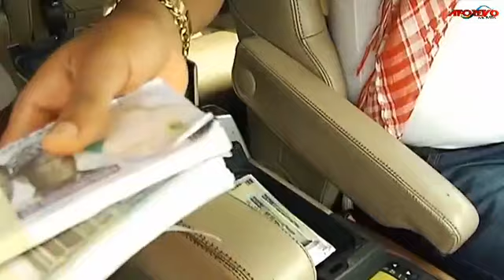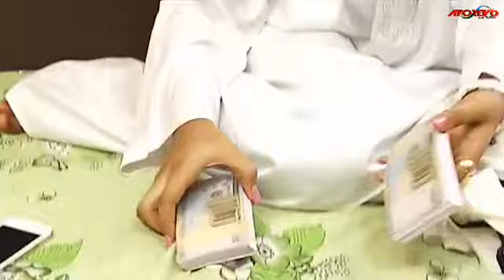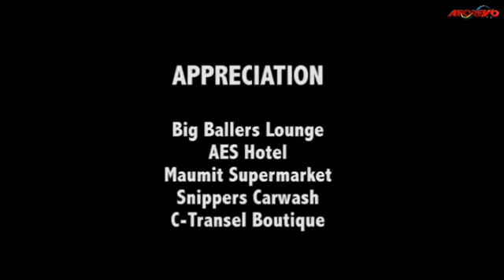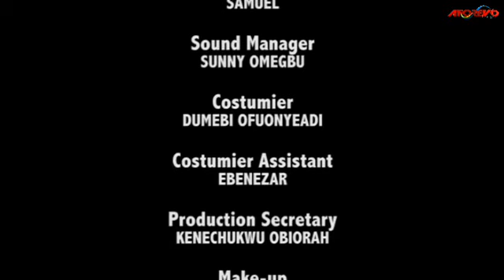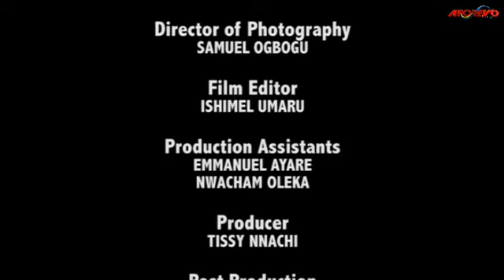BROTHERS OF MALAYSIAN MONEY - 2024 UPLOAD NIGERIAN MOVIE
In this Nigerian movie, Mike, Duren And Sammy Are Best Of Friends Who Are In The University But Unfortunately Was Rusticated Due To The Fact That They Raped Another Student. In Bid To Make Ends Meet They Have To Do All Sorts So As To Achieve That But That Was Not Enough They, Eventually They Met Jimmy Who Introduced Them Into. Find Out
CAST:Yul Edochie, Ebube Nwagbo, Sam Sunny, Jerry Williams